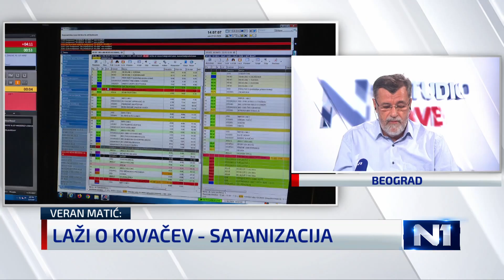N1 Studio Live (13.1.2021)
Dok član kriznog štaba Predrag Kon pokušava da objasni da nije rekao da su se preminuli lekari zarazili na pauzama za kafu, oni koji rade u Crvenom zonama ukazuju da su zdravstveni radnici koji rade sa obolelima ređe testirani nego lekari u drugim zemljama. Pratimo i da li se voda povlači iz poplavljenih delova Srbije, kako teče obnova nakon zemljotresa u Hrvatskoj, a govorimo i o politici i ima li šanse da međustanački dijalog, koji nije prioritet za vladajuće, da bilo kakav rezultat pre prevremenih izbora.